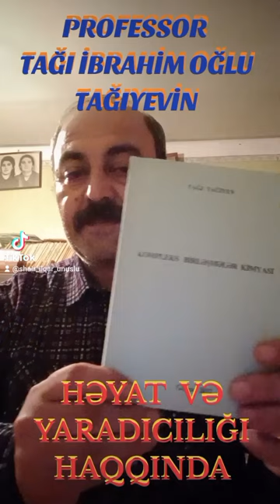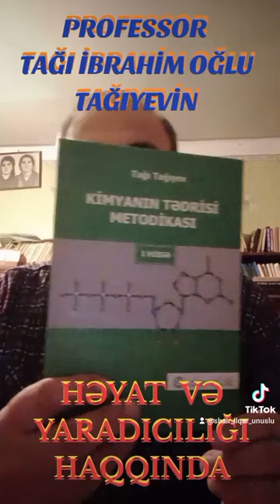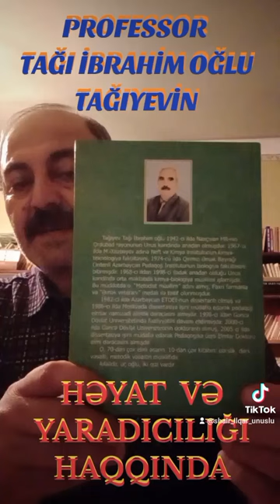MƏŞHUR ALİM, PROFESSOR TAĞI TAĞIYEVİN HƏYAT VƏ YARADICILIĞI